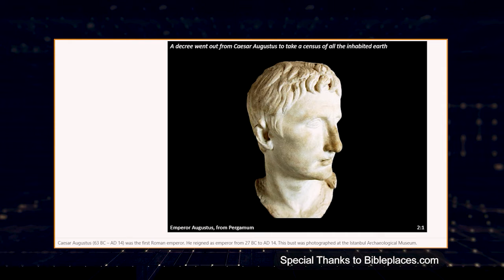شاہِ روم طبریاس کے سکّے Shah-e-Rom Taberias kay sikkay SKS179